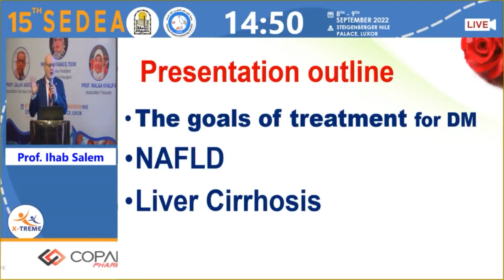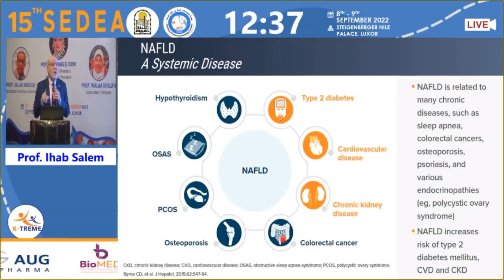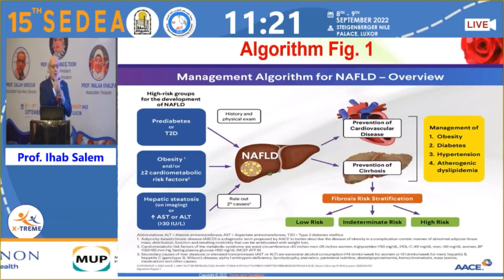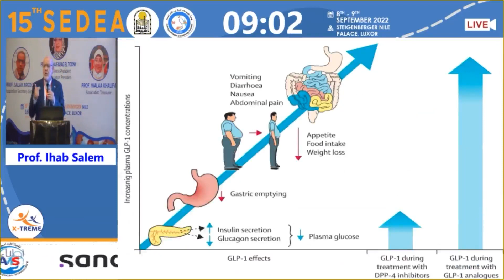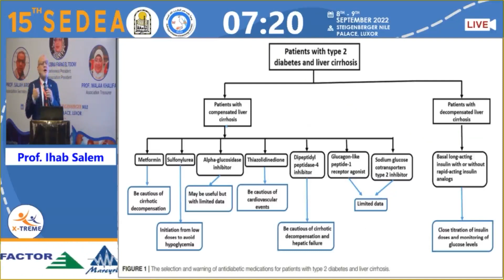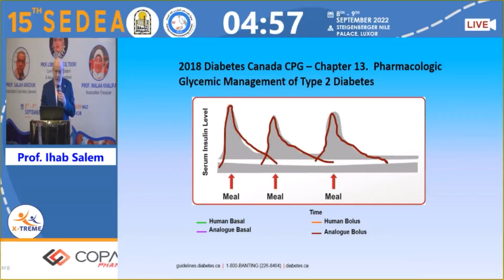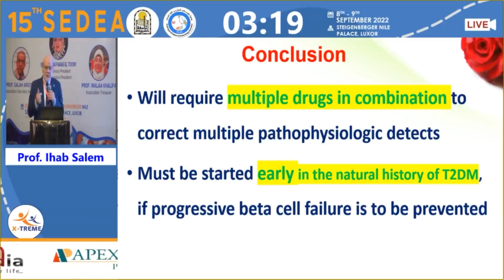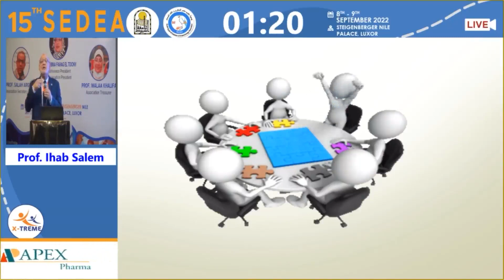Prof Ihab Salem- Hyperglycemia Management in Liver Disease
Conference Name : 15th SEDEA Luxor
Date of Conference : 8-9 SEP 2022
Location: Steigenberger Nile Palace, Loxur